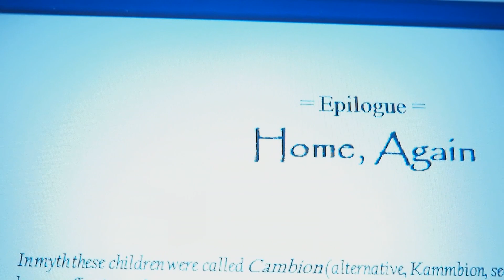Qu'est-ce que t'as vu en route aujourd'hui?: Ici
Dans laquelle on se trouve encore. Ici, alors. Maintenant, là.
In which we find ourselves again. Here, then (now, there).